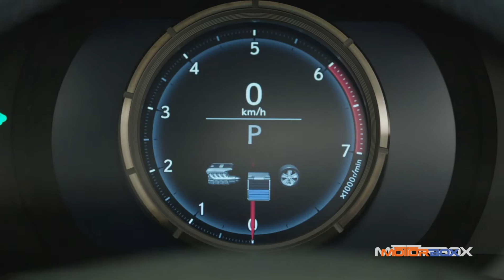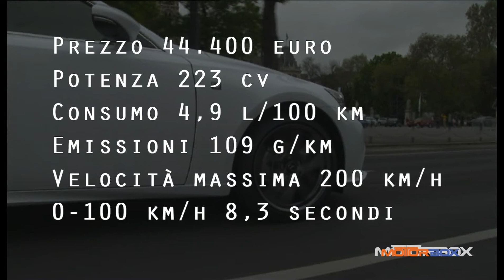Lexus IS300h, la prova di MotorBox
La Lexus IS 300h lancia il guanto di sfida alle temibili berline tedesche. Con grinta, cura costruttiva e, sotto il cofano, il sistema Hybrid Drive